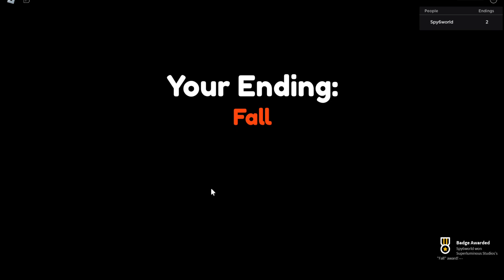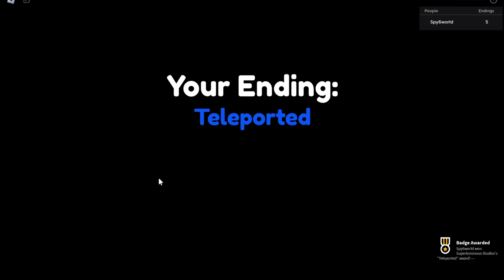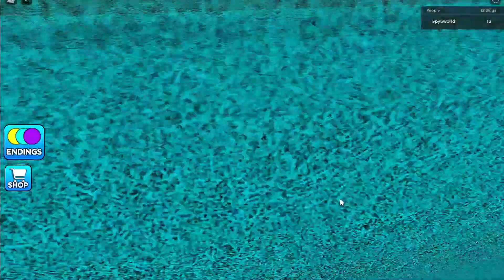Weirdest Game On Roblox| Roblox Full Gameplay (Part 1)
In this game you have to try to find all the endings possible, it could happen by doing literally anything you can think of!